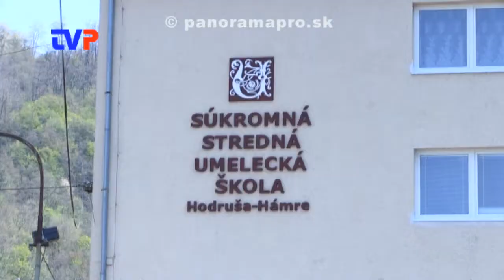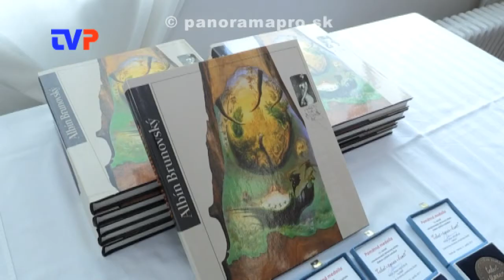V Hodruši - Hámroch žiaci z celého Slovenska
Reportáž z dvanásteho ročníka celoštátnej súťaže Talent Umenie Kumšt v Hodruši - Hámroch..